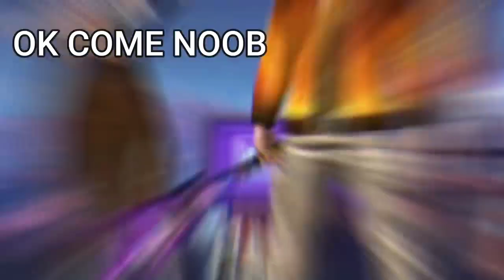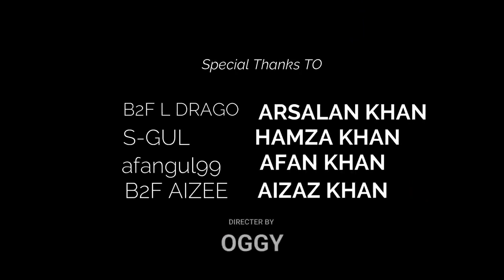Sad Romantic Love Story Of Noob |Heart 💖 Touching Story Of Every Noob Player